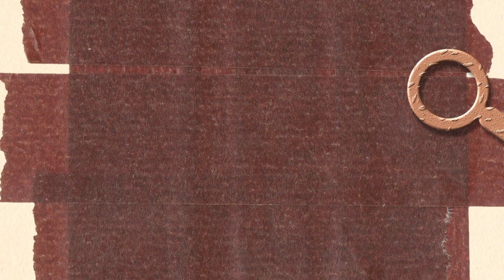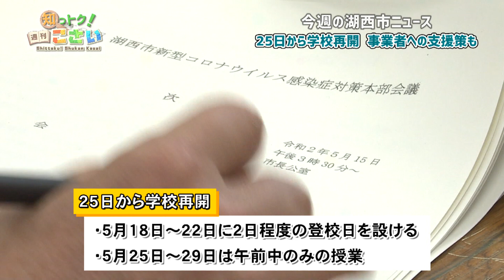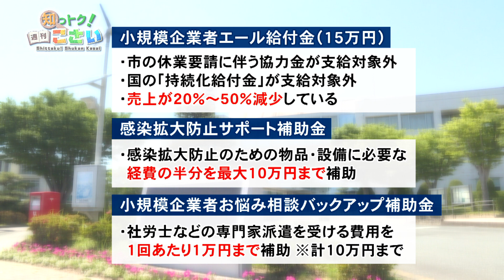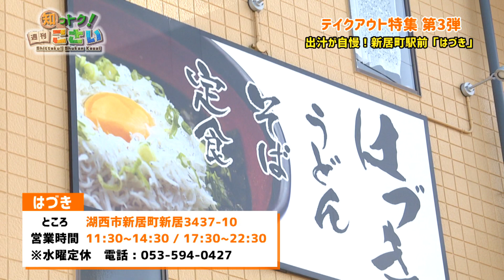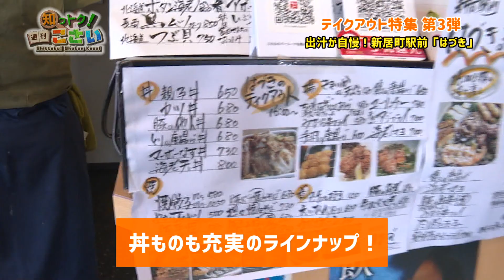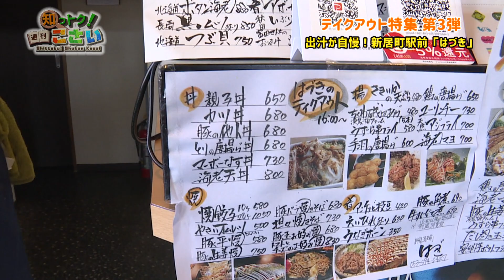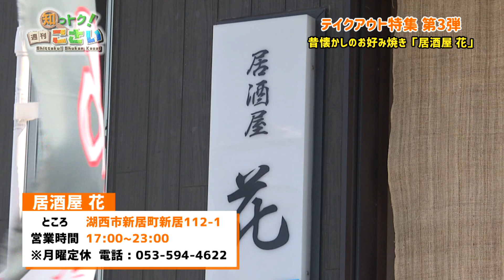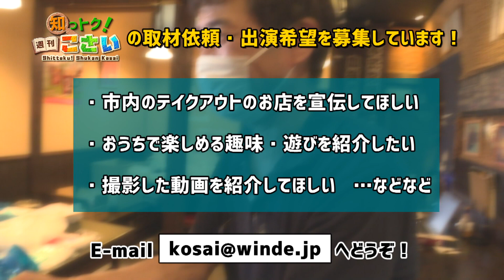湖西市の情報が満載！「知っトク！週刊こさい」（2020年5月21日号）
※現在、「居酒屋 花」の定休日は月曜日と火曜日、営業時間は11:30～14:00／17:00～23:00となっております。（2020年5月時点）

湖西市内のニュースや面白い話題など、湖西市の今がわかる情報番組です。知っておトクな湖西市の情報を毎週更新でお送りします！（制作：浜松ケーブルテレビ㈱

(1)今週の湖西市ニュース：5月25日から学校再開 新たな事業者支援策も
(2)テイクアウトのお店特集：出汁が自慢！新居町駅前「はづき」／昔懐かしのお好み焼き「居酒屋 花」